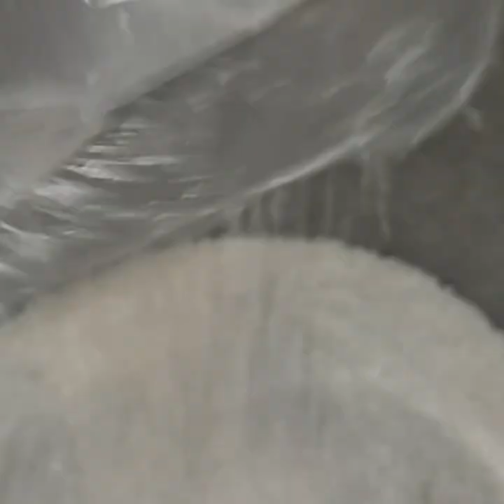Amar sosarer kaj ra nna banana Amar bipodar kotha fatema's cooking school& blog